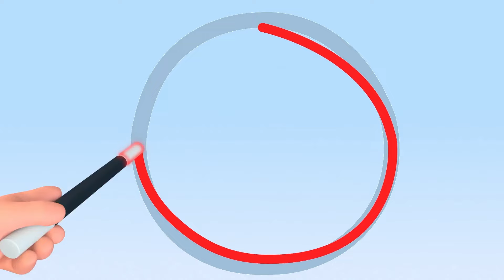Beach Colorful Balls and lots of learning with Cuquin!